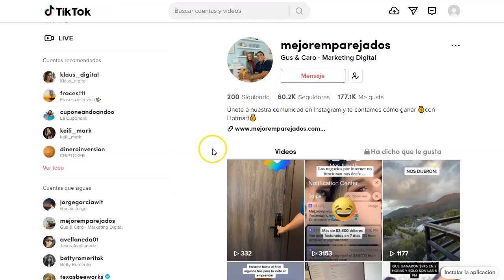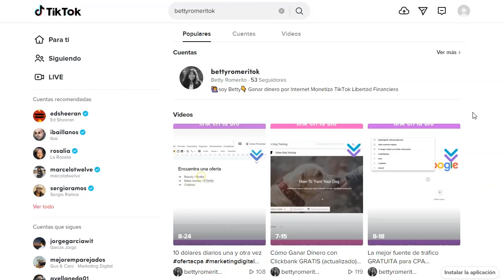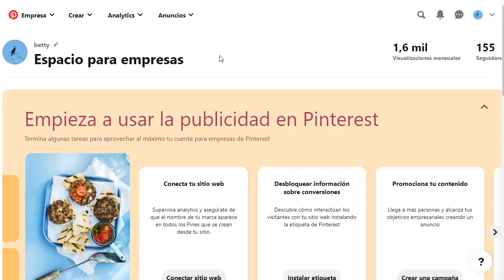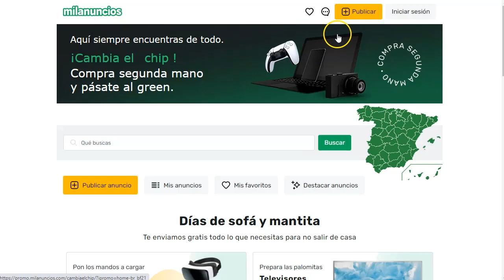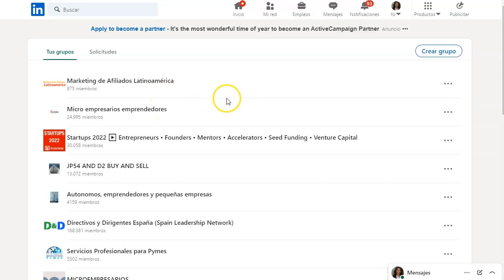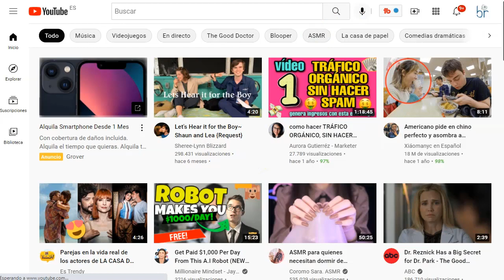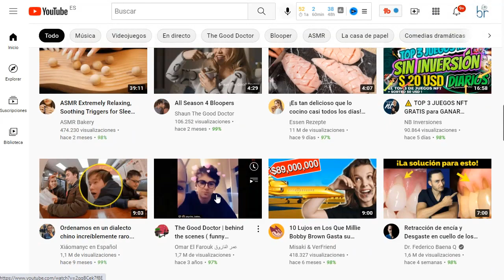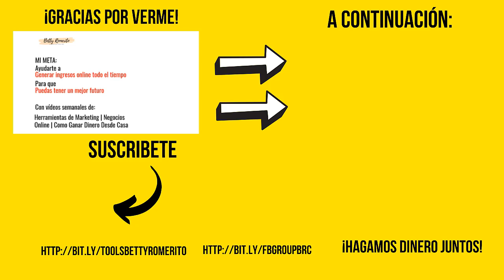5 Fuentes de tráfico ALTERNATIVAS a Facebook [gratuitas]😎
5 Fuentes de tráfico ALTERNATIVAS a Facebook [gratuitas]😎

➡️ milanuncios.es
➡️ Linkedin.com
➡️ Youtube.com

Este es un video corto y rápido.
Os hablaré de 5 fuentes de tráfico ORGÁNICO alternativas a Facebook.
Pero, amigos mios, hay vida sin facebook!

En este video te voy a presentar 5 fuentes de tráfico alternativas a Facebook.
También tienen grupos (no todas) y también tienen gran visibilidad para público de LATAM.
¡Todas son gratuitas!
No te hace falta ni hosting, ni dominio ni nada para tenerlas y sobre todo, tienen tráfico masivo.

Te mostraré todas estas fuentes de tráfico alternativas a Facebook y algunos truquillos para llevarte todo el tráfico posible a tus ofertas de Afiiado, de CPA o de servicios.

Es todo.

¡VAMO$!

Saludos
Betty Romerito

★★⚠️IMPORTANTE ⚠️★★